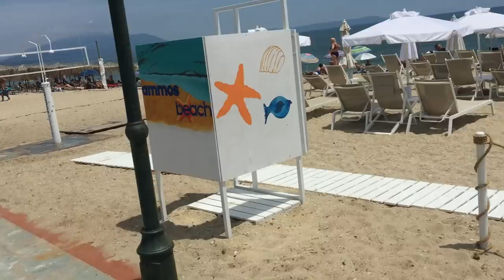Odmor u Grckoj (Vrasna)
Bili smo 7 dana na odmoru u Grckoj u mestu Vrasna kod Stavrosa.
Lajkujte video i zapratite kanal !!!